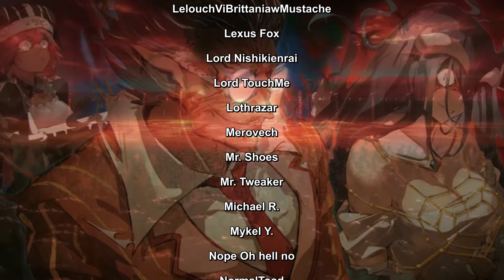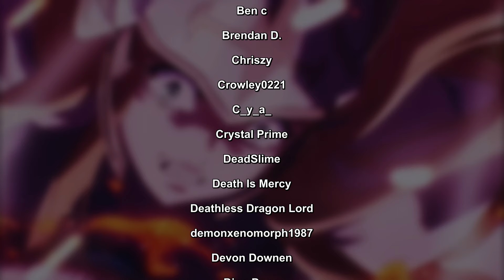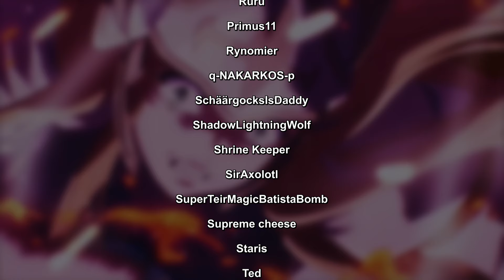This is why Demiurge is attacking the Sacred Kingdom! | Overlord Explained